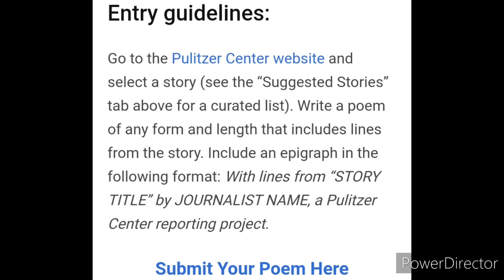Online Competition 2022😍🔥Free🆓Win Cash Prizes🏆🥇🤑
Pulitzer Center Poetry Contest- 2022

    Open to all K-12 Students around the world
    Winners and finalists will be notified via email in June 2022

Eligibility:

Any current K-12 student in the United States or internationally may enter. Students may write in any language, and are welcome to submit multilingual poems. Judges will have reading fluency in English and Spanish.
Prizes:

    1st place: $300, publication on the Pulitzer Center website
    2nd place: $200, publication on the Pulitzer Center website
    3rd place: $100, publication on the Pulitzer Center website
    Finalists: $75, publication on the Pulitzer Center website

Deadline:

Sunday, May 15, 2022, 11:59pm EST
Entry guidelines:

Go to the Pulitzer Center website and select a story (see the “Suggested Stories” tab above for a curated list). Write a poem of any form and length that includes lines from the story. Include an epigraph in the following format: With lines from “STORY TITLE” by JOURNALIST NAME, a Pulitzer Center reporting project.

3 Best A4 size Drawing books set in affordable amount